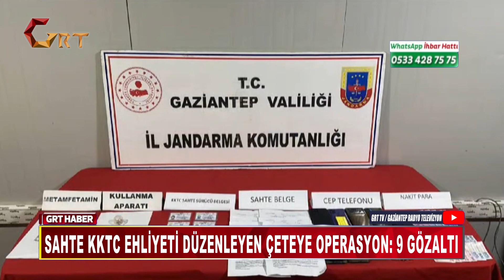Sahte KKTC ehliyeti düzenleyen çeteye operasyon 9 gözaltı